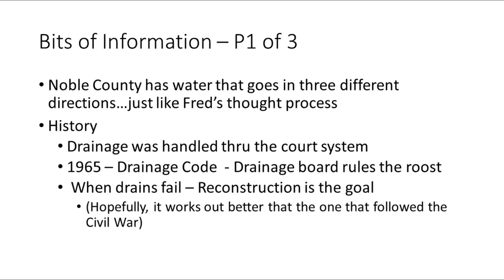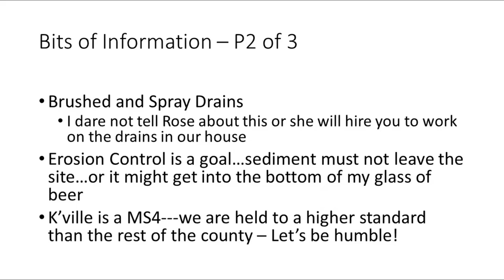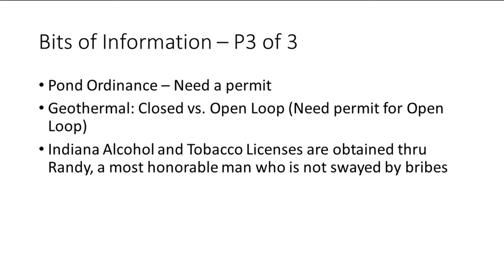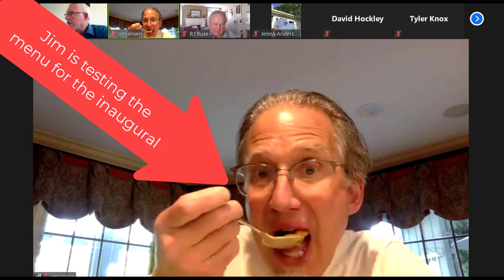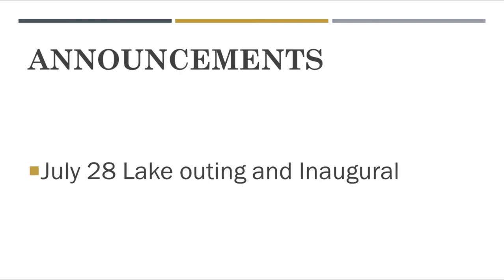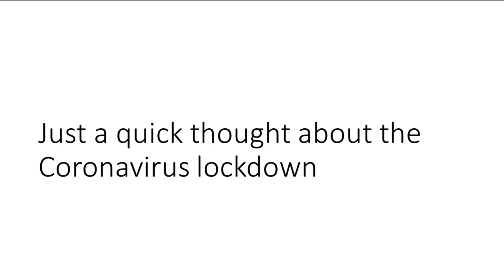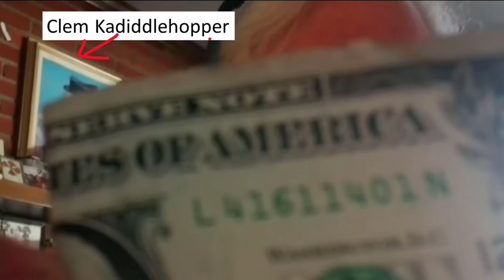Razz 06 16 2020 MASTER